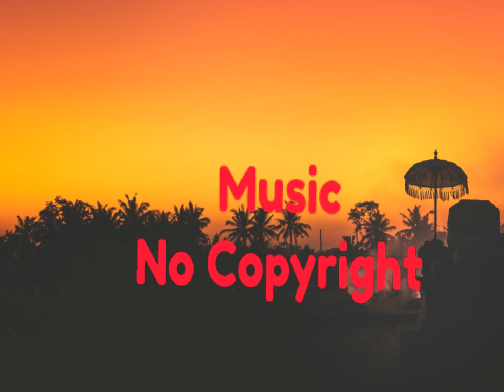Free Background Music For YouTube Videos No Copyright for content creators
Welcome To PS Studio
We Upload Free Background Music For Content Creator.

Artist: Nana Kwabena
Mood: Dramatic

License type: You’re free to use this audio track in any of your videos, including videos that you monetize. No attribution is required.